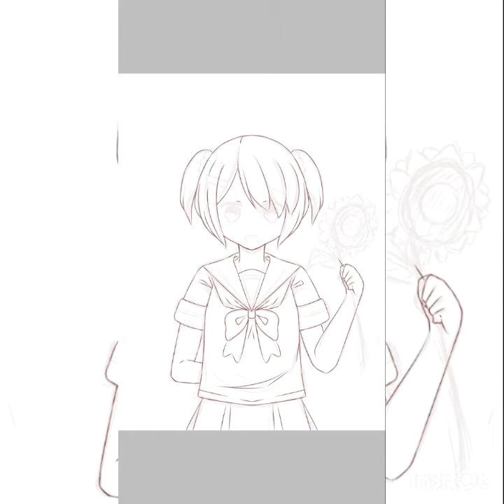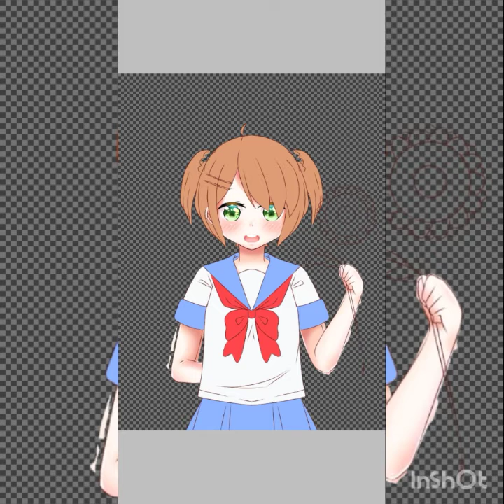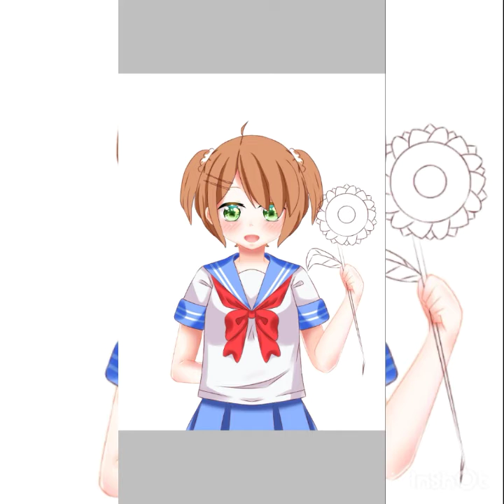Anime girl with sunflower🌻🌻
Drawing anime girl with sunflower